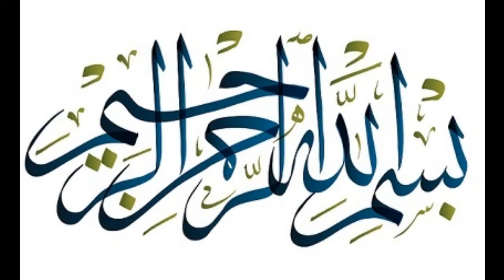018 SURAH KAHF | Al-Kahf | ٱلْكَهْف | The Cave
1) Quran recitation
2) Naat
3) Islamic legit scholars lectures
and more ...

* 018 SURAH KAHF | Al-Kahf | ٱلْكَهْف | The Cave

No. of verses  (No. of Ruku's) : 110 (12)

Main Theme:

- A series of parables or allegories on the theme of faith in God versus excessive attachment to the life of this world. Including:

 - The men of the cave. (v. 13-20)
 - The rich man and the poor man. (v. 32-44)
 - Moses and the unnamed sage. (v. 60-82)
 - The allegory of ‘Dhu’l-Qarnayn, the Two-Horned One’. (v. 83-98)